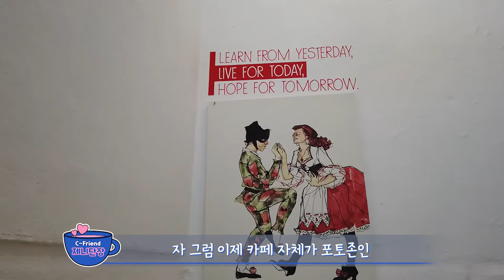[춘천카페 포토존 시리즈 4] 플렉스 |포토스팟 | 안내영상| Beautiful Korea Cafe series "cafe FLEX"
SNS PHOTO CAFE 'FLEX'
춘천 인스타용 사진맛집 '플렉스'

Chuncheon city in Korea Cafe series " FLEX'